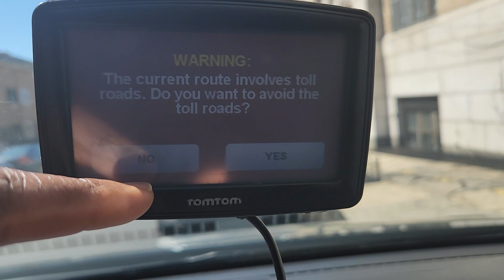Toll Travel and Payment without any CORRUPTIONS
Decided to show my viewers around the world but most especially in my native Ghana how tolls are collected. Tolls collection has been an issue that the government got totally WRONG by abolishing road tolls when E-Levy was introduced. Little did they know that they were creating a big hole in their budget. Fast forward they realized their errors and wrong calculations and have decided to relaunch the road toll system again. This is just something simple that was not even supposed to happen in the first place.